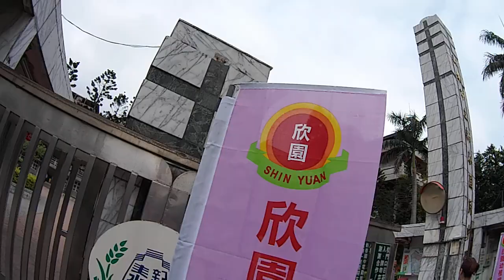kids playground|車子|玩具車|玩具|遊樂園|遊樂場|孩子們的遊樂場|子供たちの遊び場|車|おもちゃの車|おもちゃ|キッズスペース|어린이 놀이터 | 자동차 | 어린이 놀이터l4歲